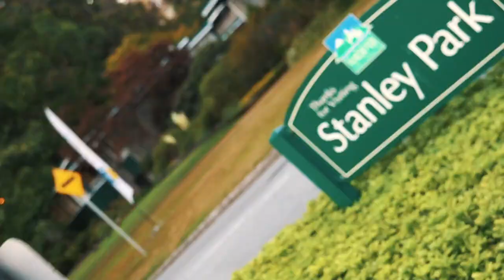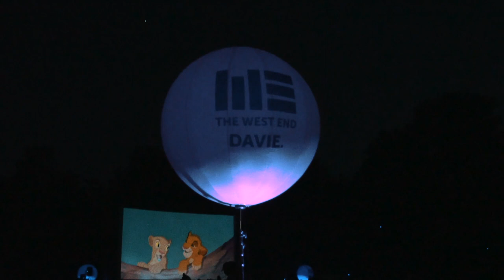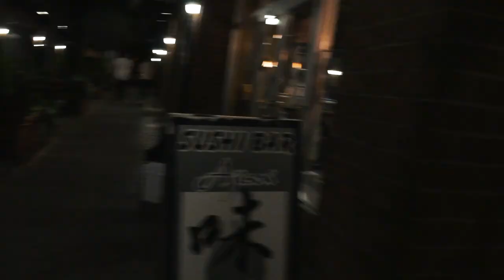A Day In Vancouver 2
Another Day in Vancouver